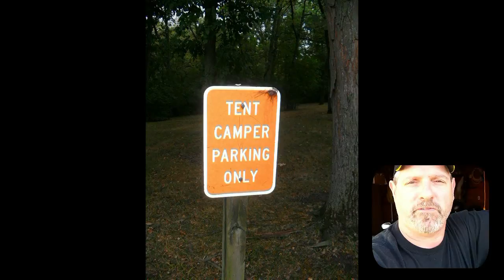Channel Trailer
A personal welcome and preview of what you can expect to find on my channel.